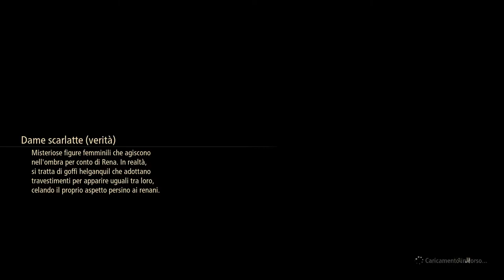Tales of Arise #25# Pesca 🐟 part 3End [Sub Ita]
0:00:00 Sigla
0:00:12 🎣 Pesca